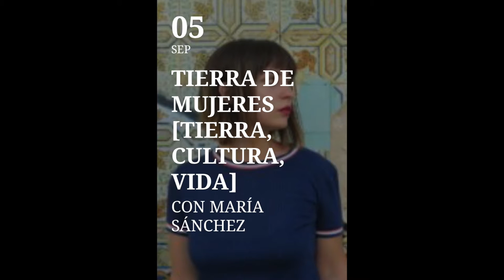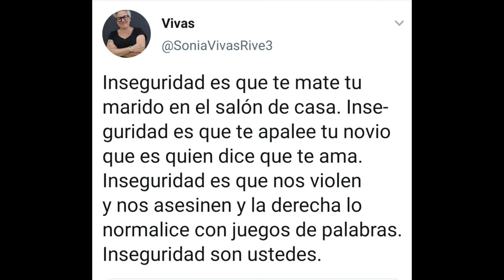190905 Tierra, cultura y vida. La Vorágine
María Sánchez (Córdoba, 1989) es veterinaria de campo y escritora, colabora habitualmente en medios digitales y en papel sobre literatura, feminismo, ganadería extensiva y cultura y medio rural. Coordina el proyecto Las entrañas del texto, desde el que invita a reflexionar sobre el proceso de creación, y Almáciga, un pequeño vivero de palabras del medio rural de las diferentes lenguas de nuestro territorio. Colabora habitualmente en Carne Cruda Radio, con la sección Notas de campo, un diario sonoro desde los márgenes, lleno de historias, personas y animales que habitan y cuidan nuestro medio rural. Sus poemas han sido traducidos al francés, portugués y al inglés. Nos visitará para hablarnos de su último libro Tierra de mujeres, de las historias que lo inspiran, de las mujeres del campo, de las manos que trabajan la tierra, de sus luchas invisibilizadas, de la memoria y los recuerdos que aportan sentido a la existencia. Estará acompañada por la socióloga y productora ecológica María Montesino, que conversará con ella sobre la ganadería extensiva, la importancia de la economía social y cooperativa, el feminismo y la agroecologia para el futuro del medio rural. Este encuentro inaugura el ciclo “Tierra, cultura, vida” coordinado por La Ortiga Colectiva sobre culturas y la construcción social de lo rural, que tendrá lugar durante septiembre, octubre y noviembre.